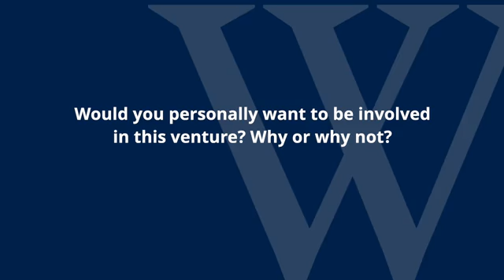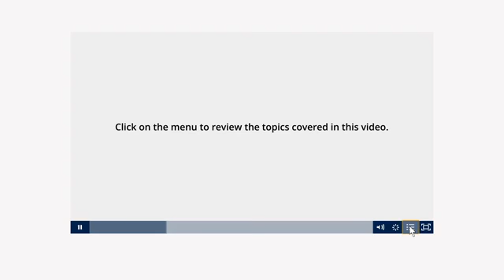OXF ENT M3U1 Video Set 2 Video 3 | Industry experts Part 2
Industry experts respond to Tessilo, Ltd. Pitch; Part 2

0:00 Saïd Business School, Oxford Opening Credits
0:09 Jenny Tooth Perspective
1:03 William Tunstall-Pedoe Perspective
1:24 Michael Tefula Perspective
1:54 Charlotte Clune Perspective
2:26 Jeff Lynn Perspective
2:50 Irina Haivas Perspective
3:19 Saul Klein Perspective
4:02 Charles Conn Perspective
4:21 Patrick Pichette Perspective
4:29 Jenny Tooth Perspective
4:43 William Tunstall-Pedoe Perspective
5:01 Michael Tefula Perspective
5:15 Charlotte Clune Perspective
5:46 Jeff Lynn Perspective
6:00 Irina Haivas Perspective
6:30 Saul Klein Perspective
6:52 Charles Conn Perspective
7:11 Patrick Pichette Perspective Online Resources For Background Reading: